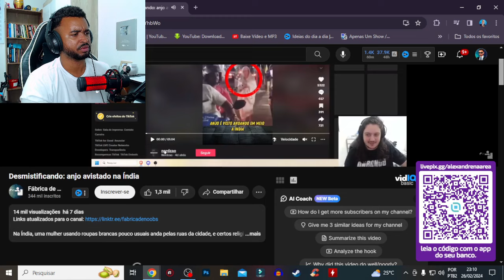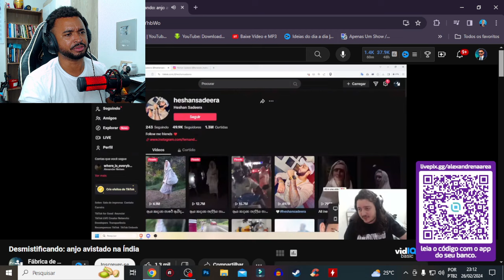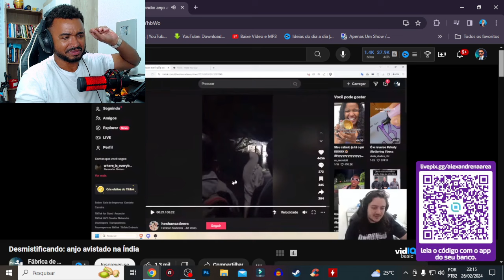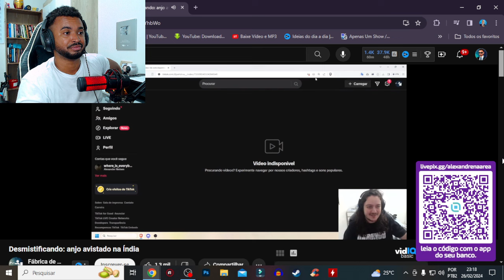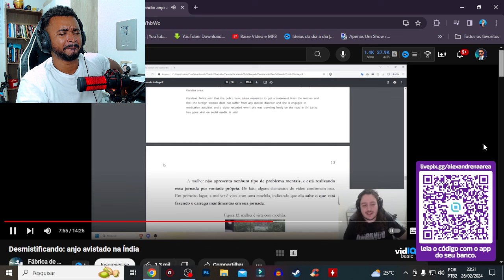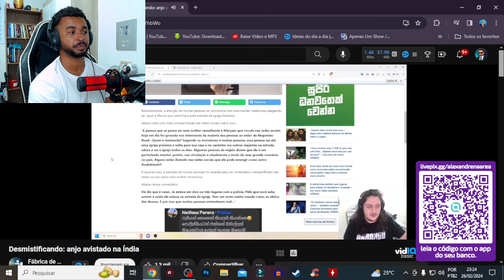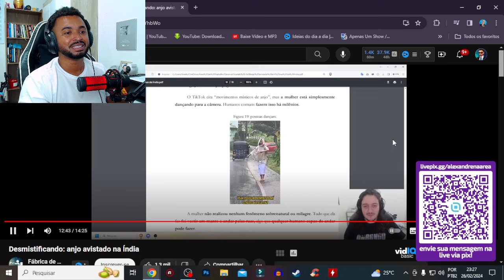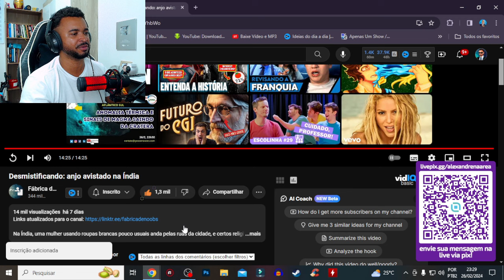ALGUÉM CAIU NESSA? | Desmistificando: anjo avistado na Índia @fabricadenoobs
💻 Configurações do meu PC:

Processador: Fx 8320e
Mobo: Ga970 USB3
GPU: GTX 1660 Super GDDR6